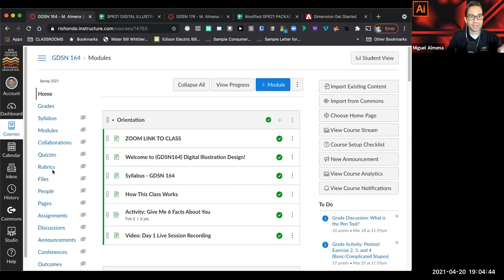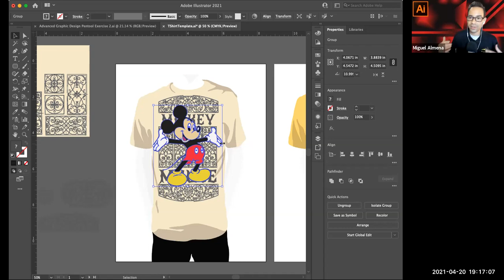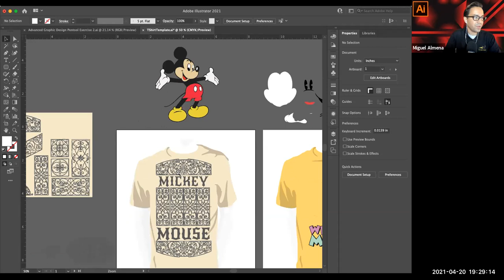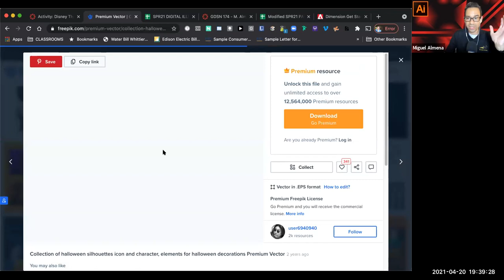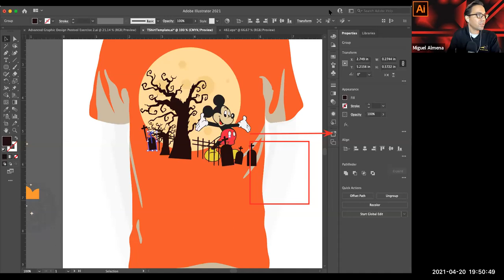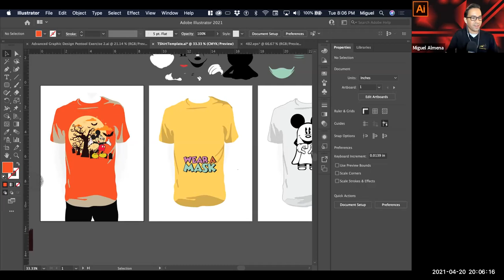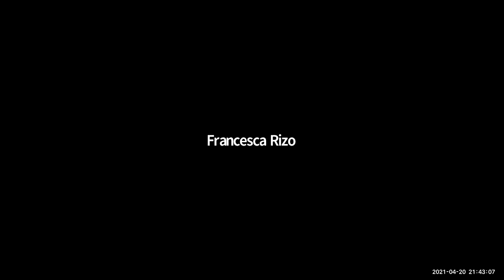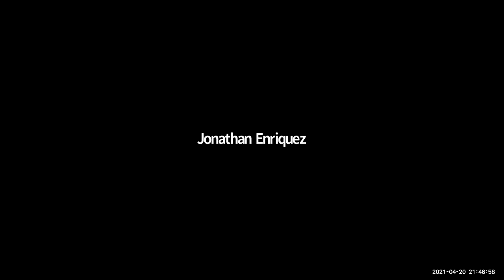Advanced Adobe Illustrator 2021: T-Shirt Design with The Pen Tool (In-Class Lab Time | Part 3 )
Week 11 Day 21 of Advanced Adobe Illustrator 2021: T-Shirt Design with The Pen Tool (In-Class Lab Time | Part 2 )